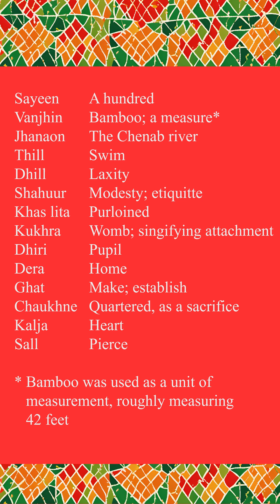Heer Waris Shah Verse 48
Greatly enamored of the handsome lad, and alarmed at the prospect of his jumping into the deep Chenab, Luddan the boatmen's wives bessech Ranjha, askign him to abandon his foolhardy plan.